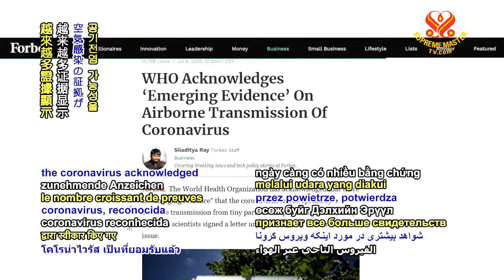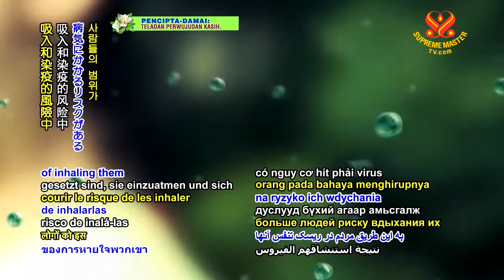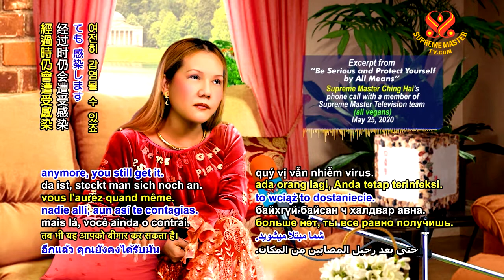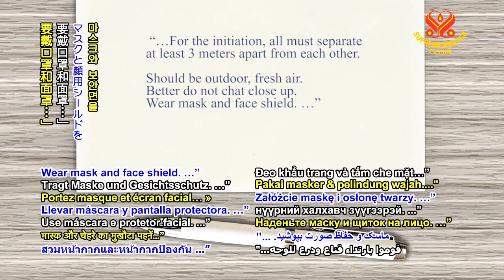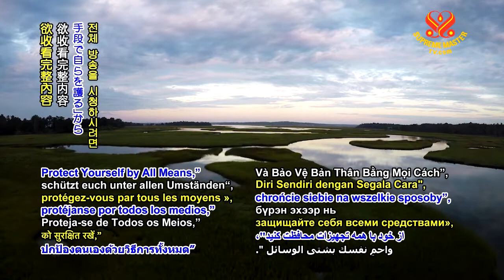COVID-19 Transmitted through the Air, July 2, 2020